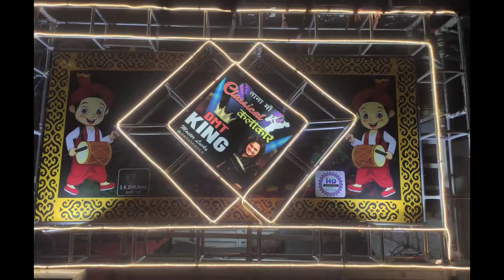Hay Rama ye kya hua | Old hit song | Mukundraj dhumal dhamtari | Hd dhumal videos | Dj dhumal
Hay Rama ye kya hua | Old hit song | Mukundraj dhumal dhamtari | Hd dhumal videos | Dj dhumal @hddhumalvideos2011